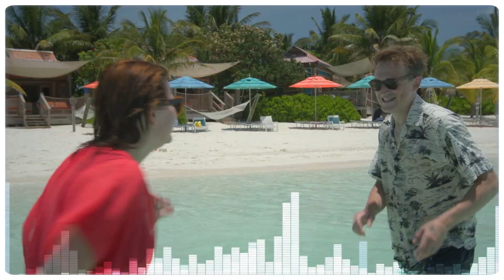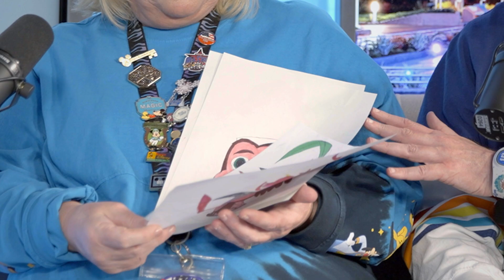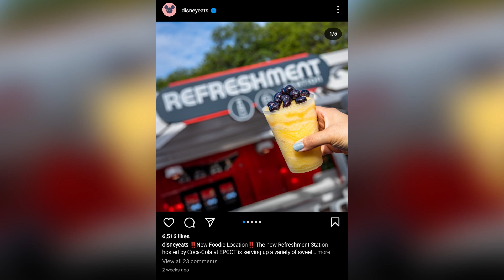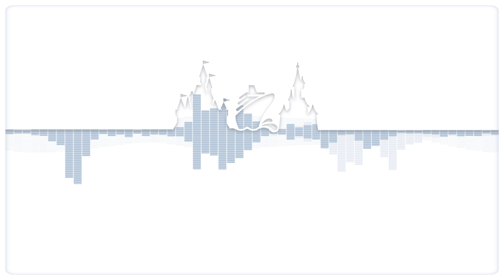Journey to the Magic Podcast | Disney’s 100th Anniversary Special featuring Disney Fans | Disney UK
In the final episode of the series, our attention turns to celebrating Disney’s
100th Anniversary. And what better way to do this than by featuring some of our amazing Disney fans and podcast listeners? Nine fans have joined us on this special bumper episode, alongside Gi and both of our Disney Insiders, to share their magical memories and top tips from Walt Disney World Resort in Florida, Disneyland® Paris and Disney Cruise Line. You’re going to want to grab a cuppa, as this is our longest episode yet and quite the magical extravaganza. You’ll hear from our recently crowned UK’s Biggest Disney Fan – and all about her once-in-a-lifetime stay in the Cinderella Castle Suite! There are heart-warming stories of first words, marriages and moving to a new country with the help of a Disney cruise. And, of course, amazing hints and tips that our fans wished they could have kept to themselves.